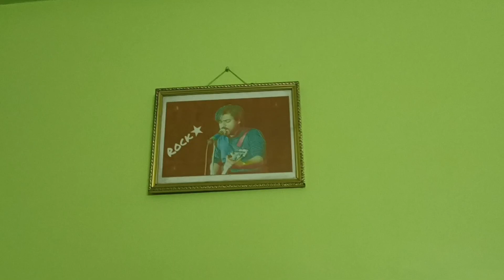আজ সন্ধ্যায় একটু বেড়িয়ে না জানিয়েই চলে গেলাম আমার এক দিদির বাড়িতে, তারপর যা হোলো 😆😂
আজ সন্ধ্যায় একটু বেড়িয়ে পরলাম ও‌ না জানিয়েই চলে গেলাম আমার এক দিদির বাড়িতে তারপর যা হোলো 😆😂

Architect Mrs Vaswati Das- 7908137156
I'm Anirban and this is my channel - SA VLoGs

Thanking you
Anirban Saha🙏